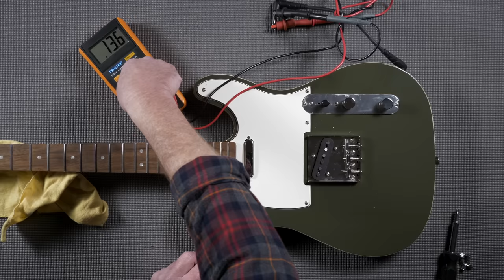Squier FSR Classic Vibe 60's Custom Telecaster - Ltd Edition Affordable Temptation!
The temptation of a colourful telecaster proved too much and resulted in the late night purchase of this sexy double-bound ltd edition olive green squier.  £399 seems to buy you a whole lot of guitar these days... join us for an in depth look and listen to what you can get! 🎸

Using the affiliate link above helps to support this channel 👍👍 you may also consider subscribing to our TV channel where you can join our growing list of members enjoying AD FREE viewing of all our videos, plus a stack of bonus content and a members only forum.

00:00 play in & coming up
01:05 ltd edition telecaster's
07:15 some specs & information
09:21 body, neck, fit & finish
11:03 neck profile & measurements
12:39 what does it weigh?
12:56 ferile ferrules
14:25 fingerboard & frets
17:25 brief history of the custom telecaster
19:30 under the hood
22:55 pickup readings
23:52 this is what it sounds like unplugged
24:55 todays rig
25:45 this is what it sounds like plugged in
29:27 let's play something
31:00 so what do we think?
36:55 how will it compare?
39:22 play out jam

Signal Chain Info: TC Polytune
Drive Pedals (when on): TC Spark / RAT
TC Flashback / Boss DD7 / Boss RC5 Looper
Amp: Fender 65 Princeton Reverb 1 x 12
UA OX Attenuator
Mics AKG C414 & SM57
Focusrite Scarlett 18i20 into Protools

I AM NOT AN EXPERT. Some things I do know and some things I don't know but think I know and sometimes I say things that are not entirely correct. Once I have said things it's too late to correct them so please check any 'so called facts' with an adult, google, wikipedia, or someone else that knows.

We run this channel to provide therapy for our gear addiction and for an excuse to buy more.